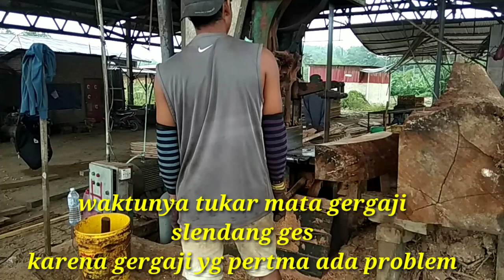PEMBELAHAN KAYU MERANTI (sawmil BALAK) size 2-6 1-7